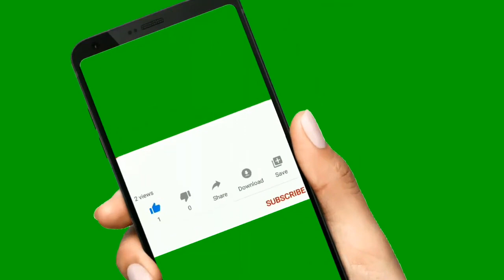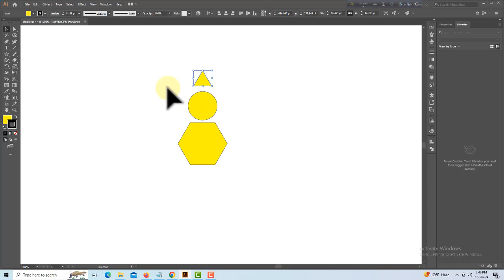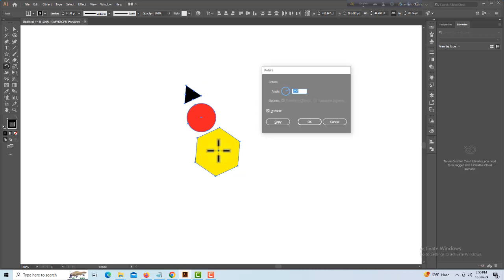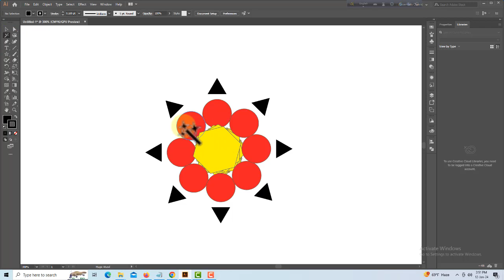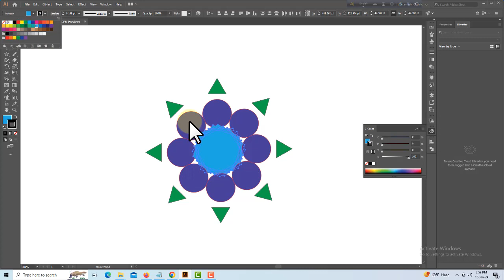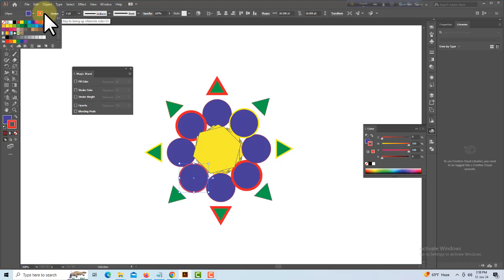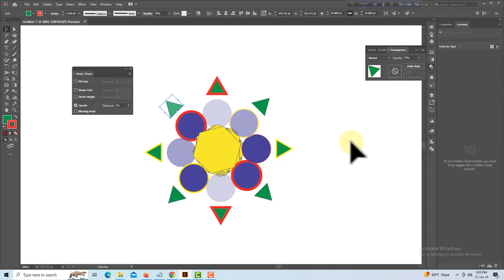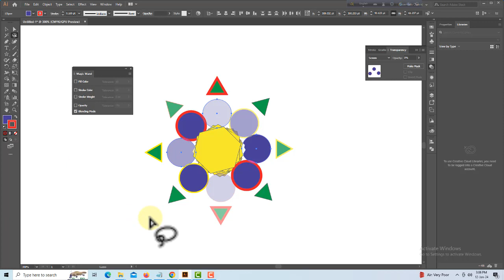Illustrator Magic Wand Tool Bangla Tutorial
🎦 About Channel Ziauddin Academy:
Ziauddin Academy Channel is a standard Computer training center. Careful and top priorities are given to new students to build a career. Ziauddin Academy Channel  is playing a leading role in further expanding the importance of computer education.
Greetings and welcome from Ziauddin Academy Channel.